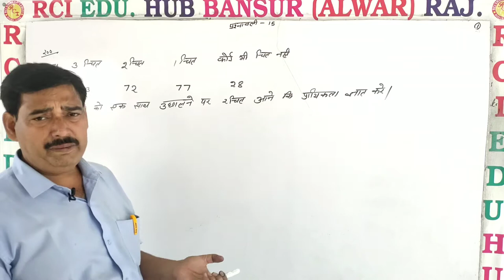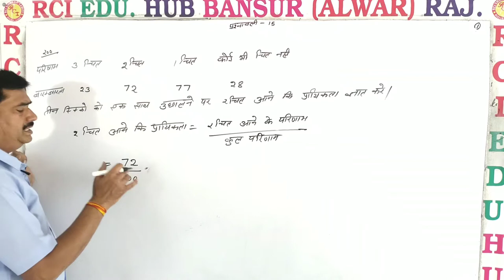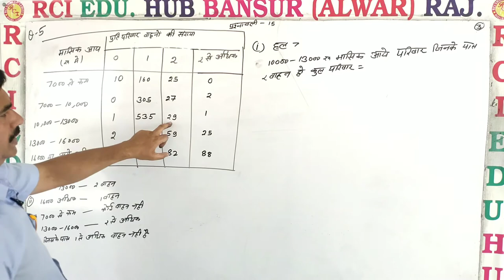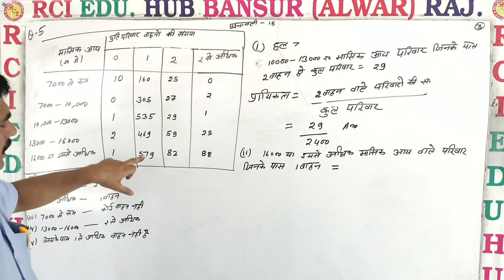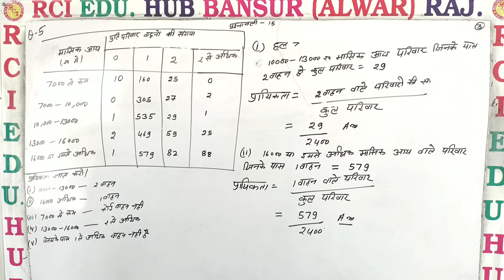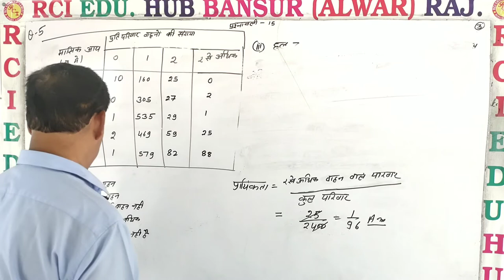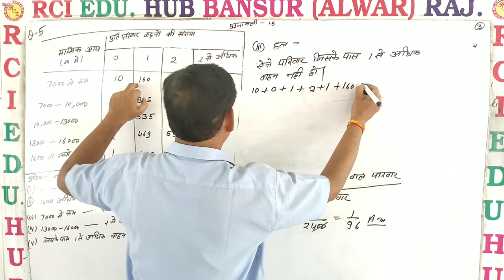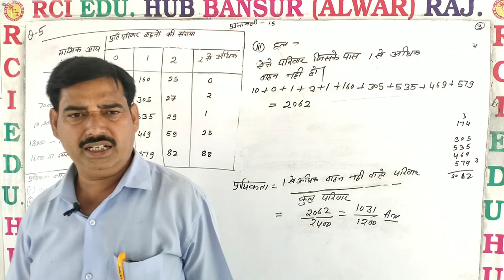प्रश्नावली 15 Q 4 एवम् 5